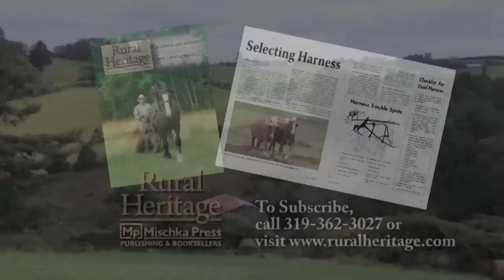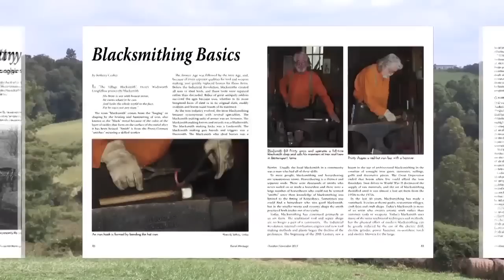Draft Horse Logging - Managing Woods in Wisconsin (Legacy Logging)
Jason Julian of Legacy Logging in Wisconsin shows and tells much information about draft horse logging.

Jason started his Logging Logging Business after much experience in his own woods and to fill in winter months to supplement his farm work.  He often works on a site for 3-4 months of the winter, camping out with his horses.  He is now booked out two years and can be selective about the jobs he accepts making sure they fit his schedule, team and approach.

This video shows Jason working to thin the woods around the perimeter of a farm's woodlands to create an oak savannah in which to graze cattle during hot summer days. This is called silvopasture - the practice of combining forestry and grazing for domesticated animals in a mutually beneficial way.

Jason's plan is to selectively log trees to get to about 20 trees per acre.  This lets in enough light to allow grass and clove to establish.

Jason is asked to give advice to novices thinking about horse logging:
Horses are powerful and DANGEROUS!  The most important thing you need is to be "rock solid" with your team.  Logging is exponentially more dangerous than field work as the dangers are all around, including above your head.  Use the slowest, calmest horse you have.  Your best broke horse.  Start with skidding little wood and work up.
Take some time to watch some experience horse loggers in person such as Tim Carroll of Cedar River Horse Logging or Taylor Johnson of Springbrook, WI.

Jason end the video choosing felling an old oak step-by-step.

Horse Logging Equipment:
   Logging Arch
   Saws
   Truck and trailer
   Hydraulic Log Corder
   Log chain with grab hook and slip hook
   Singletree
   SLOW, CALM well broke horses with whom you have a rock solid
   relationship.